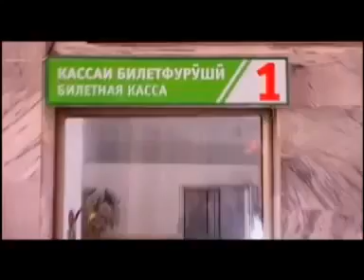Бобоҷони Ҷумахон Ғариби20134